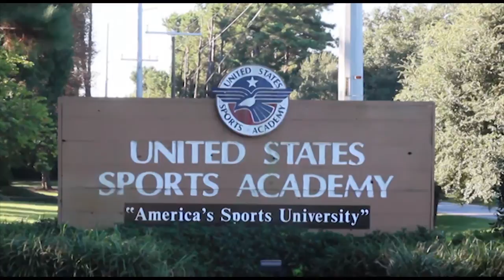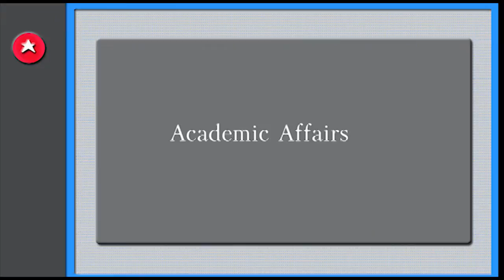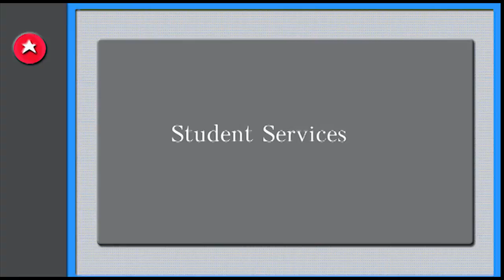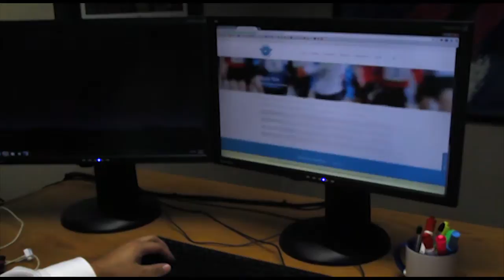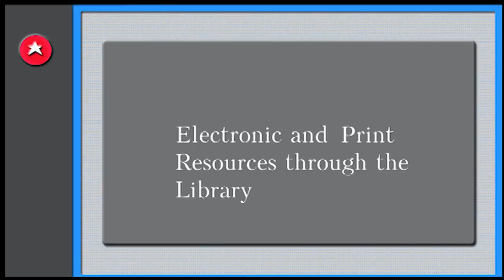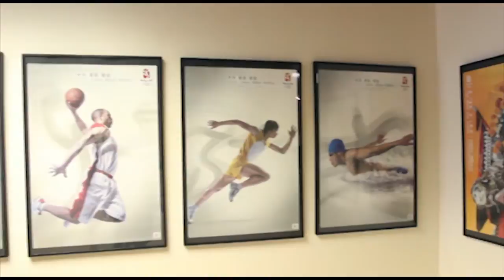Bachelors of Sports Science Program Overview - USSA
An overview of the Bachelors of Sports Science program at the United States Sports Academy in Daphne, AL. Study online for your degree in sport.